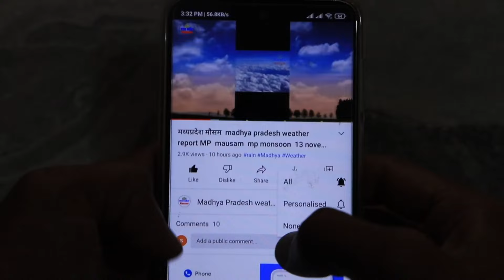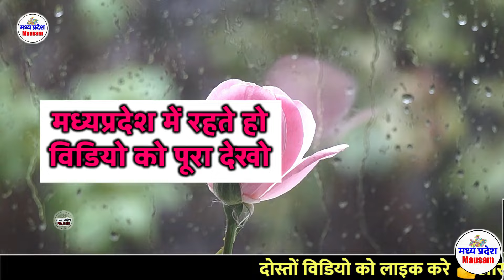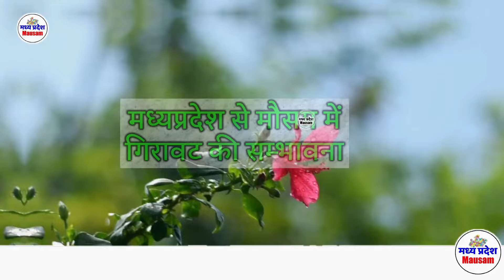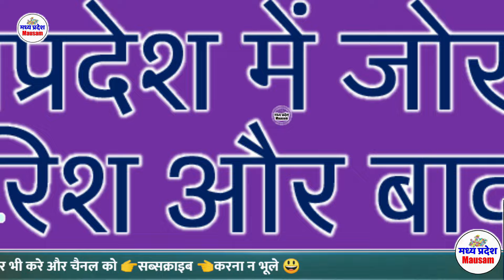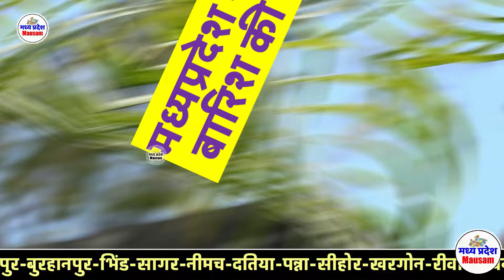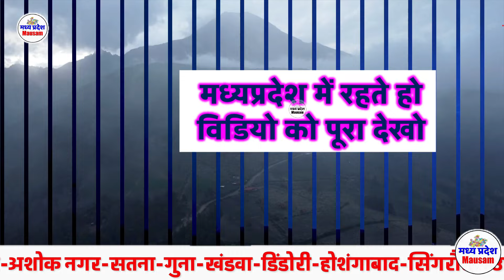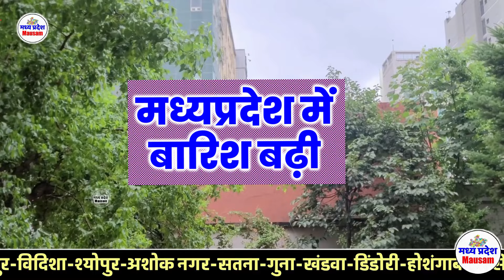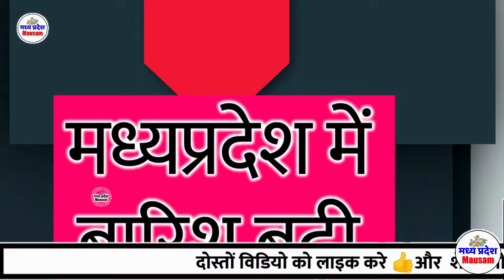madhya pradesh weather report MP मध्यप्रदेश मौसम 8 October 8 अक्टूबर 2024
आज का मौसम: मध्य प्रदेश 8 October 8 अक्टूबर 2024

मौसम की जानकारी मध्यप्रदेश 2024 8 October 2024 8 अक्टूबर 2024

Mp mosam
madhya pradesh
madhya pradesh ka mausam 8 October 8 अक्टूबर 2024
mausam vibhag
मध्य प्रदेश मौसम की जानकारी 8 October 8 अक्टूबर
मध्य प्रदेश समाचार 8 October 8 अक्टूबर 2024

Indore weather

weather report
indore weather
MP Weather

8 day weather forecast Bhopal
Today weather